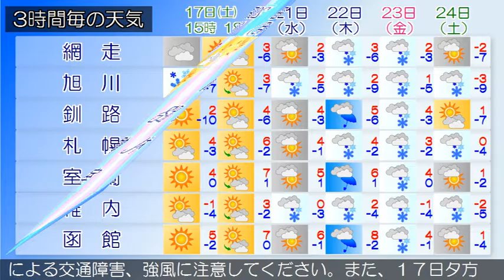2016/12/17 北海道地方の天気予報 昼